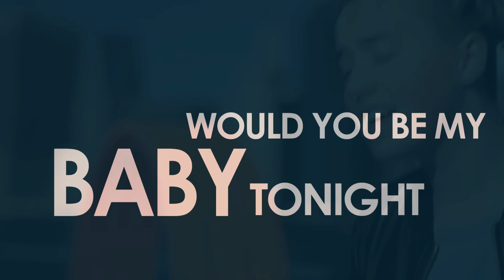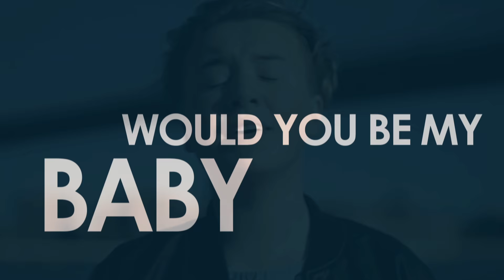Jeffrey Miller - Pretty Lady Lyrics Video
I made a lyric video to Pretty Lady by Jeffrey Miller. This took far too long, but I hope you guys like it :)

By the way, I may have gotten a few of the lyrics wrong so let me know !!

Background video from Jeffrey Miller(@itsjeffreymusic)

All credit to Jeffrey Miller